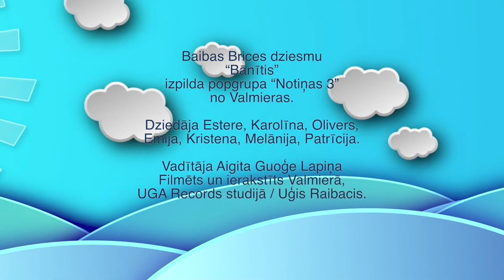NOTIŅAS - Bānītis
Baibas Brices dziesmu
“Bānītis”
izpilda popgrupa “Notiņas 3”
no Valmieras.

Dziedāja Estere, Karolīna, Olivers,
Emija, Kristena, Melānija, Patrīcija.

Vadītāja Aigita Guoģe Lapiņa
Filmēts un ierakstīts Valmierā,
UGA Records studijā / Uģis Raibacis.

Saulainākās dziesmas latviešu valodā!
Paldies Jums par atbalstu!

Norēķinu un ziedojumu konts
UGA Records biedrība
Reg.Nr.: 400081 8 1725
Swedbank A/S
Kods: HABALV22
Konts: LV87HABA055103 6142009